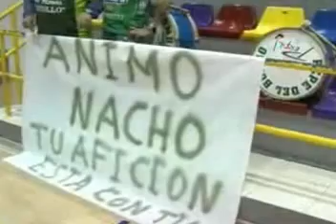Contundente victoria del Balonmano Torcal